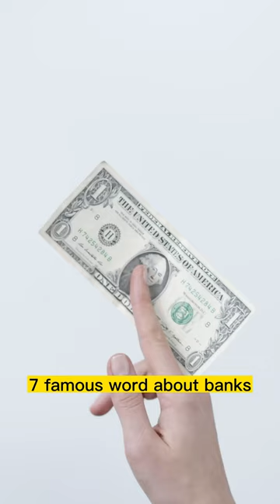7 FAMOUS WORD ABOUT BANKS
In this video, we're going to explore 7 famous words about banks. These words can help you better understand the banking industry, and understand what you should and should not do when it comes to banking.

Whether you're a first time bank customer or a veteran bank customer, these words can help you learn about the banking industry and make better choices when it comes to your finances. So whether you're new to banking or a longtime pro, be sure to watch this video and learn about some of the most famous words about banks!